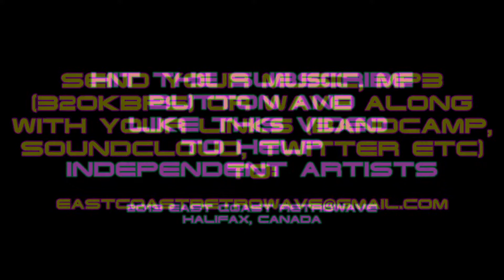adrian cox & 'lys assia’ - Lys Assia ist tot | East Coast Retrowave | Darkwave | May 2019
East Coast Retrowave
Showcasing Today’s Best Independent Retrowave, Synthwave And More.

*adrian cox & 'lys assia’ - Lys Assia ist tot*

Video Edited by Dave Ivey (auto9)
2019 East Coast Retrowave
Halifax, Canada